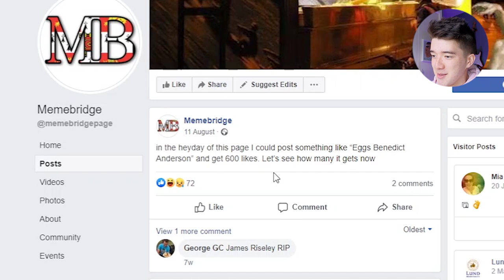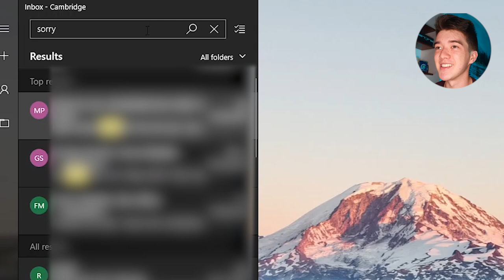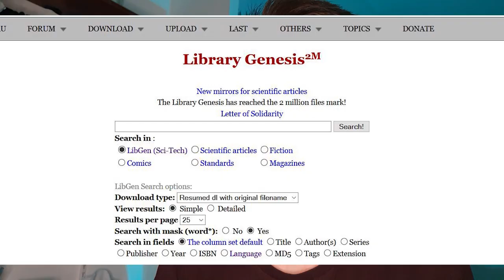5 small things that got me through Cambridge University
Coming to university can be challenging for so many reasons. Moving away from home, to an unfamiliar environment full of new people, where you learn how to live independently, alongside adapting to the workload. It's a wild ride, so how can you make it easier for yourself? Here are 5 things that helped me.

Chapters:
0:00 Intro
0:33 1. Memes
2:32 2. Essay Extensions
4:27 3. Memory Foam Pillow
5:04 4. Anki
6:56 5. AVOIDING these 2 websites

Memory foam pillows on Amazon (although I'd recommend going somewhere like Dunelm)

I'm Francis, a Trainee Clinical Psychologist at Oxford University. I previously did psychology degrees at Cambridge (Undergrad) and UCL (Master's). I upload videos every few weeks about psychology, university life and occasionally self-improvement.
Feel free to have a browse of the channel🫶